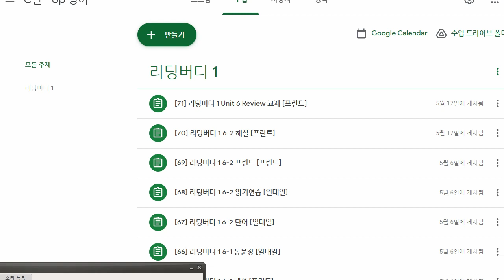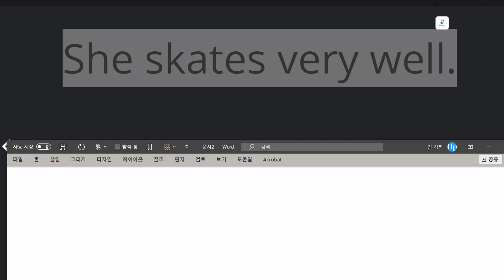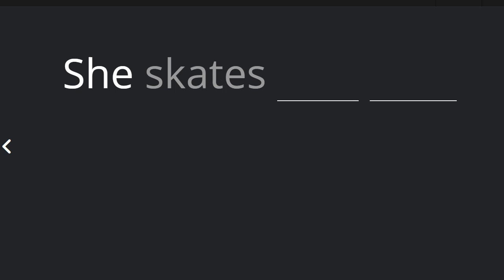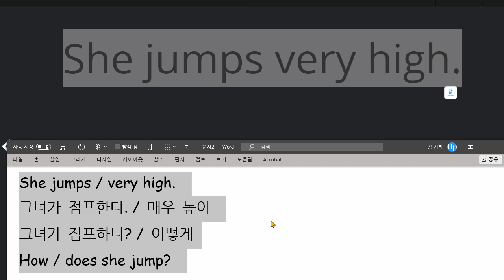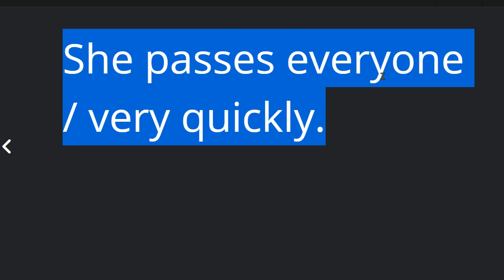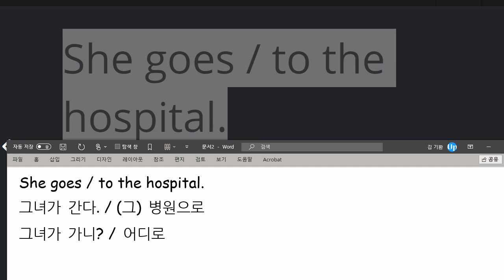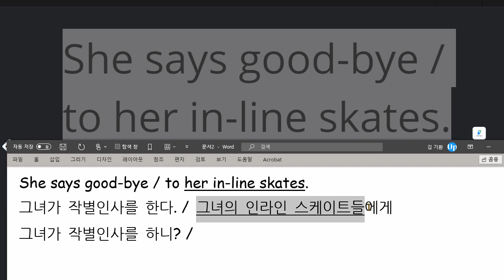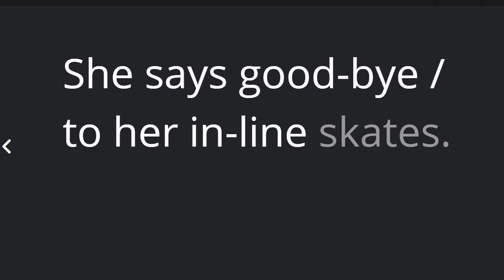한재우 2021 05 27 읽기연습 성취도 95